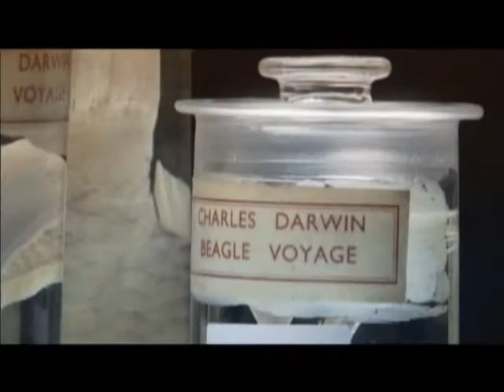The Voyage That Shook The World Trailer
Preview of the documentary on Charles Darwin in light of the 150 anniversary of his book "The Origin of Species."